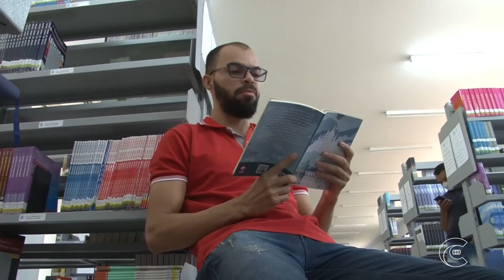Reportagem CTV-PB Escritor fala da importância de escrever um livro.